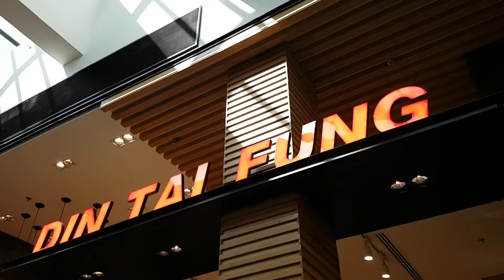VLOG 12 (DUBAI Travelog) - Man On FIRE!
Desert Safari! Another first for me and I think we picked the right camp to go to. I bought my ticket via Groupon AE for 159 AED and it includes ATV rides too. The basic package takes you on a 4x4 sand dune ride, dinner, and entertainment. Sand slides, henna, camel rides and shisha are an additional cost. They also have a bar so there's a wide range of drinks from alcoholic to soft drinks.

If you're going during winter, you might wanna bring a light sweater as it can get a bit cold in the desert. The drive to the area takes about 45-60 mins depending on traffic.

Shot mostly with the Galaxy S7 Edge and a bit of LG V20.

Shot with Samsung Galaxy S7 Edge

Music;

Amazon mp3

kabartak Ala Seidak - Oka & Ortiga

giwtravels giwdubai dubai vlog giwvlog wanderlust DXB travel foodie tourism desert safari fire belly dance